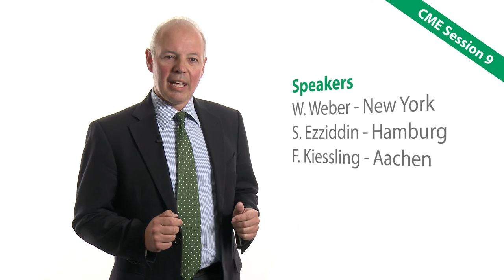Preview of CME Session IX – Radionuclide Therapy & Thyroid & Translational Molecular Imaging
Chair of this Session, Prof. Dr. Markus Luster, kindly invites you to join CME IX on Theranostics.

Continuing Medical Education focusing on newest practical developments spans over all 4 days of the EANM’15 in Hamburg and is accredited by EACCME® (European Accreditation Council for Continuing Medical Education).

All CME sessions are broadcasted live (in real time & for free) recorded and made available afterwards at the ESNM eLearning platform for review and individual study. For each lecture viewed on the online platform, 0,5 CME points will be accredited (EANMLive does not provide CME credits).